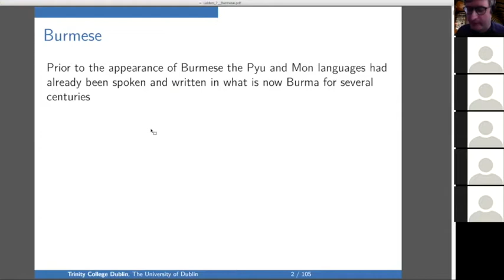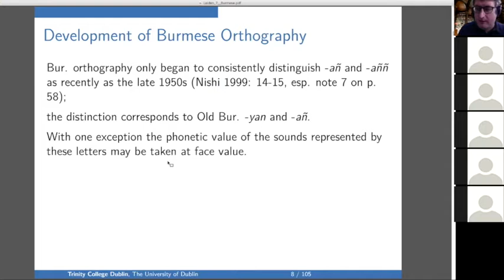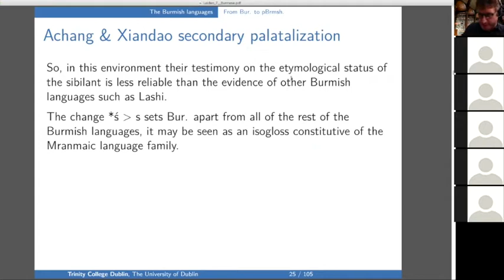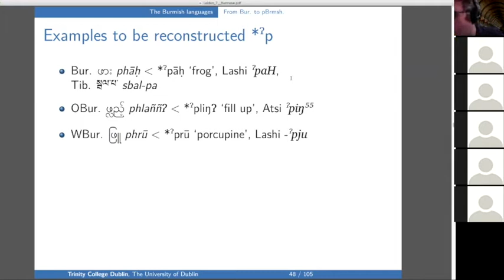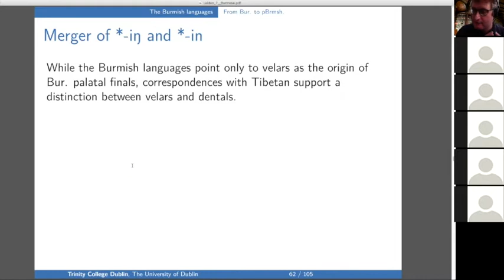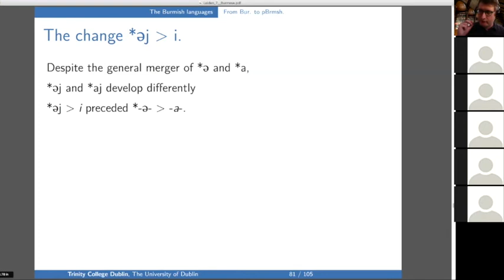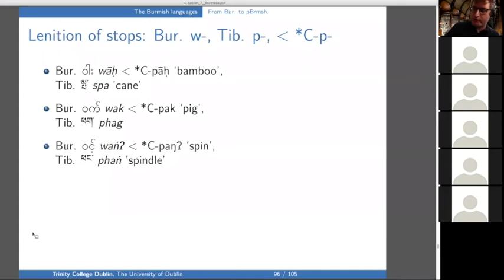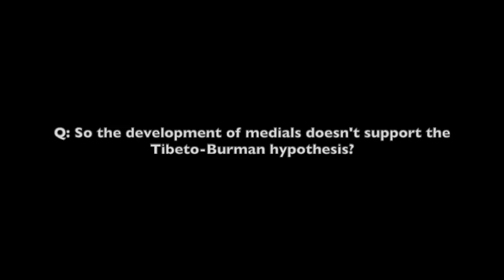Nathan W. Hill -- Old Burmese and its pre-history